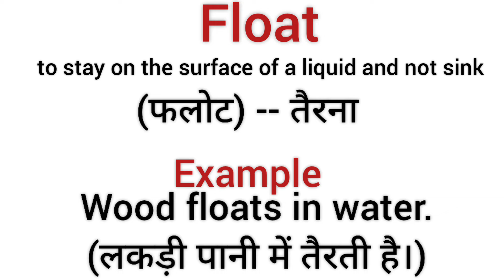Float meaning in hindi/ float ka matlab kya hota hai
explanation of float
description of float
daily word meaning
vocabulary